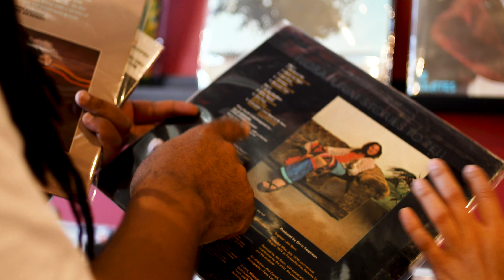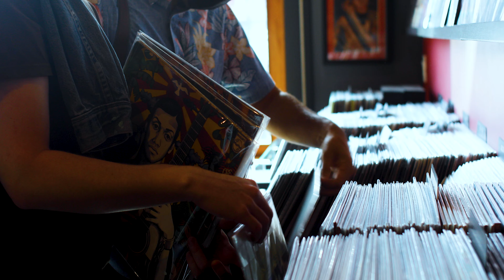Jazz Está Morto Pop Up: The Artform Studio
Shout out to everyone that stepped inside of The Artform Studio for our Jazz Está Morto pop up shop. Much love to Rareform, Mario Caldato, Wyldeflower, and Adrian Younge for holding it down on the 1's and 2's.